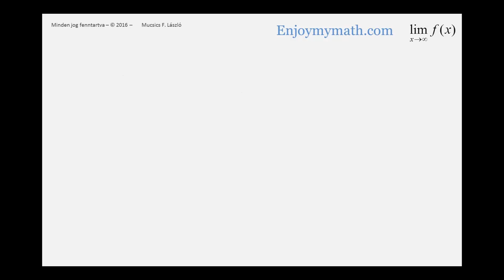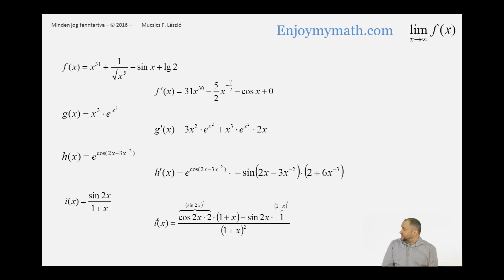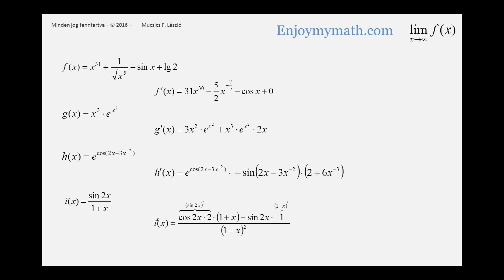Deriválás (vegyes feladatok -15.) - 23.